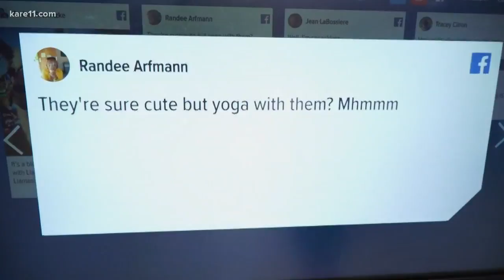You Said It: Would you try "llama yoga"?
A farm in Waconia is offering "llama yoga" and we decided to try it out.